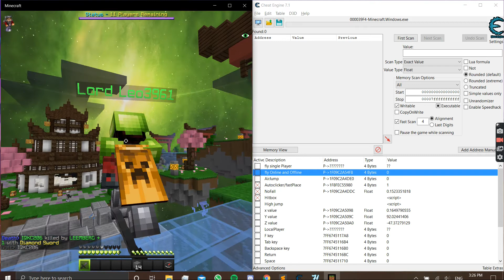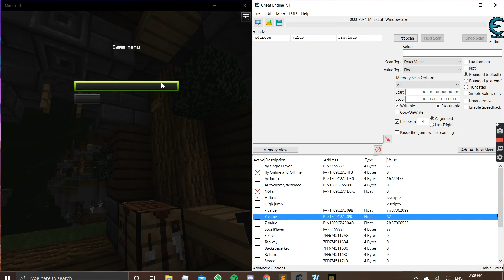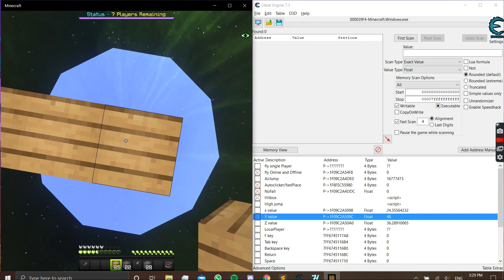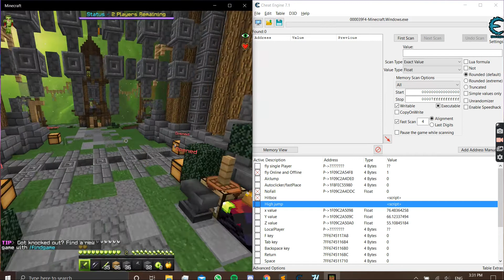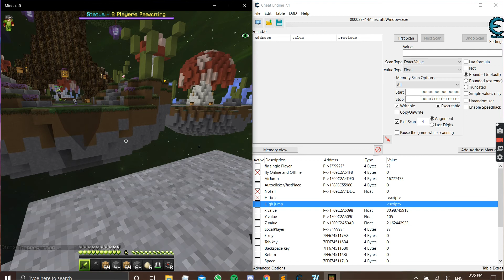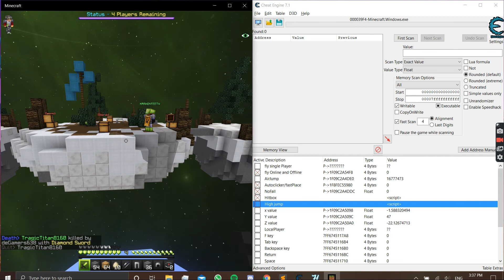my cheat engine private minecraft bedrock CheatTable (Windows 10) 1.16.40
with private i mean only avalible for WaveDevs (at this moment maybe later public)

my discord name gamerb.class so you can find me there see yeah